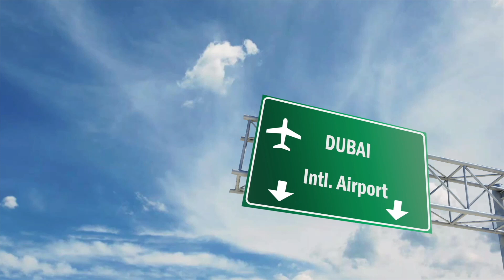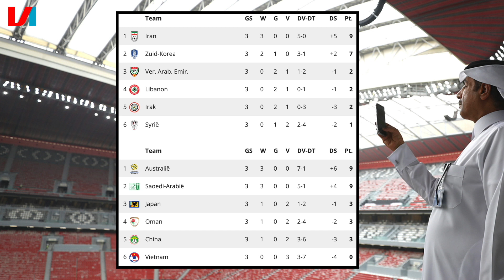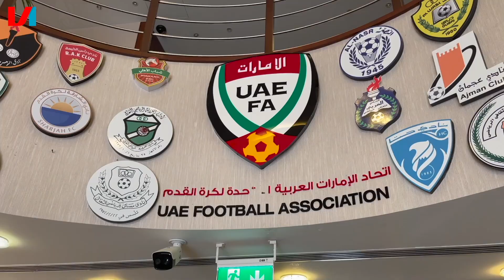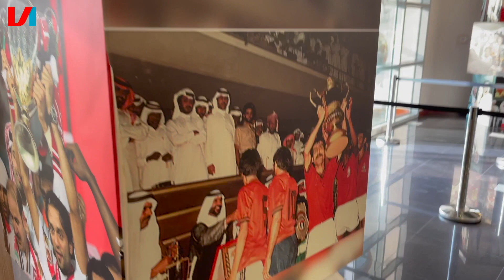🇦🇪 VI GOES DUBAI: Strijd Tussen Van Marwijk & Advocaat Voor Laatste Kans Op WK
Voetbal International is afgereisd naar Dubai! Niet voor de Burj Khalifa, maar voor de strijd tussen twee succesvolle oud-bondscoaches van het Nederlands elftal. Het Verenigde Arabische Emiraten van Bert van Marwijk neemt het op tegen het Irak van Dick Advocaat. Verslaggever Martijn Krabbendam en Ruben Aartsen volgen de clash tussen de twee trainers op de voet.

Vind je deze video leuk? Wij uploaden elke dag nieuwe video’s. En vergeet niet… kijken = liken!

Als lid van VI PRO ben je altijd en overal op de hoogte van het laatste voetbalnieuws! Nu al vanaf €1,15 per week.